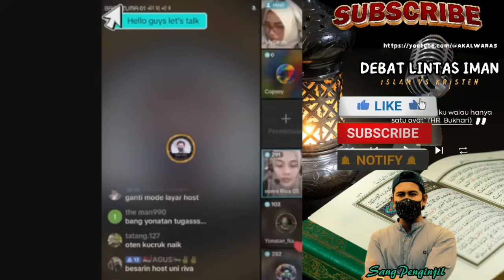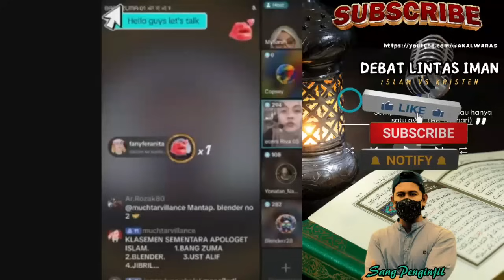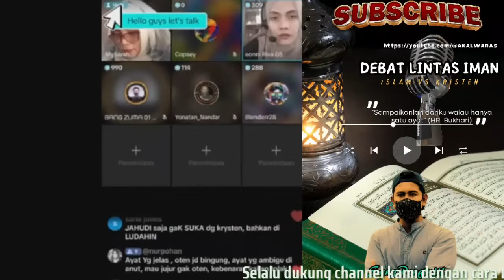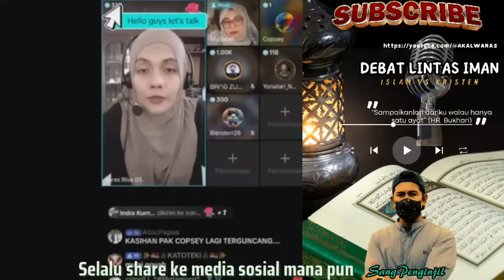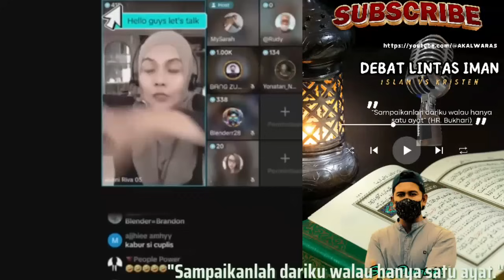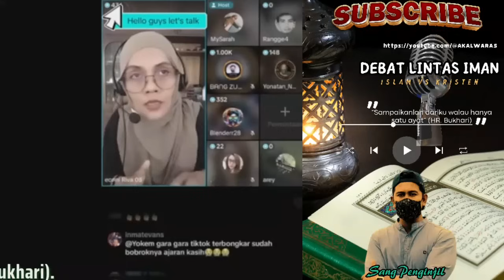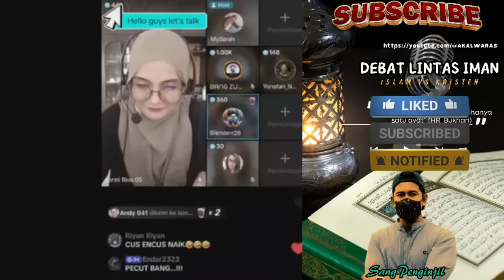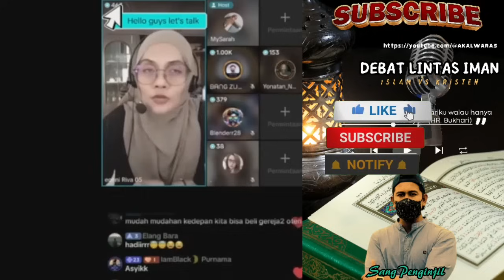Lagi-Lagi L*I Tertangkap Basah.!! Ada Ayat Terjemahan Tak Sesuai Teks Ori,Oten Cerdas Pasti Merenung